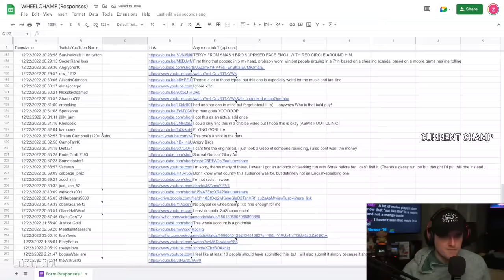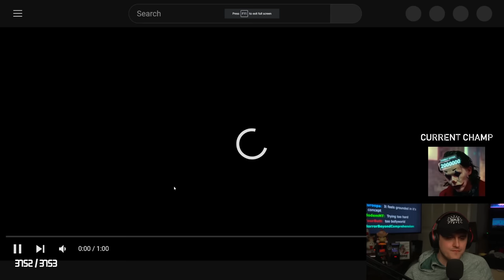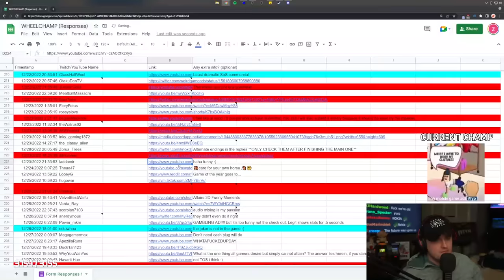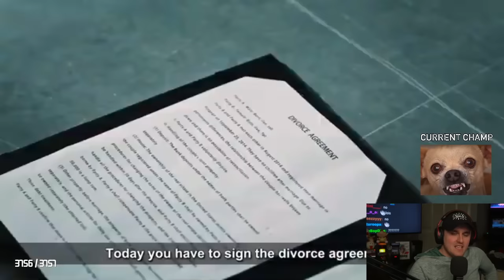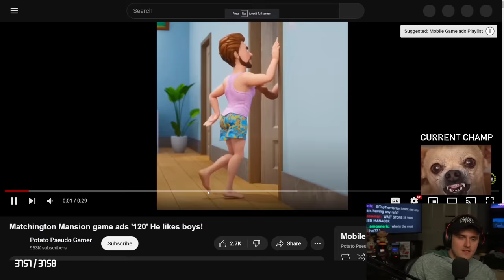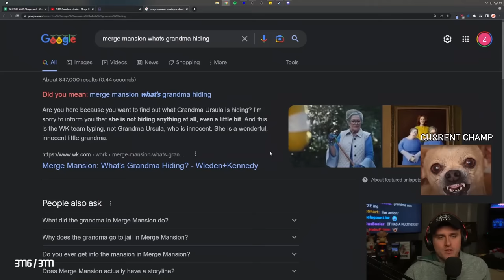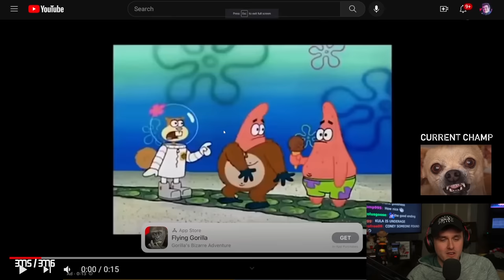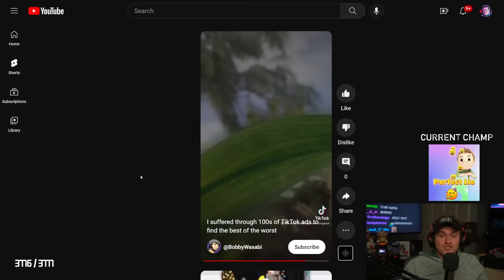The FUNNIEST Mobile Game Ads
Coney brings a new episode of Wheelchamp, this time featuring some of the wackiest mobile game ads! Marketing teams do be doing some strange things, making advertisements with some of the worst acting by far, but somehow they're effectively funny as heck. Which ad do you find hilarious?